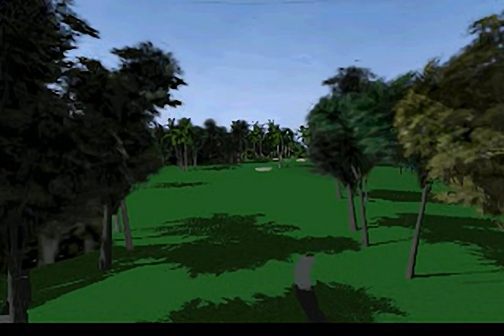World Cup Golf - Professional Edition - all videos for the Playstation 1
00:00 - FLYBY1.STR
00:08 - FLYBY10.STR
00:17 - FLYBY11.STR
00:25 - FLYBY12.STR
00:34 - FLYBY13.STR
00:42 - FLYBY14.STR
00:51 - FLYBY15.STR
00:59 - FLYBY16.STR
01:08 - FLYBY17.STR
01:16 - FLYBY18.STR
01:25 - FLYBY2.STR
01:34 - FLYBY3.STR
01:42 - FLYBY4.STR
01:51 - FLYBY5.STR
01:59 - FLYBY6.STR
02:08 - FLYBY7.STR
02:16 - FLYBY8.STR
02:25 - FLYBY9.STR
02:33 - INTRO.STR